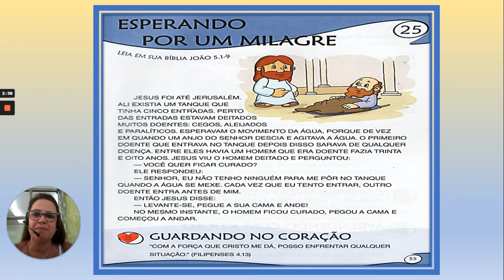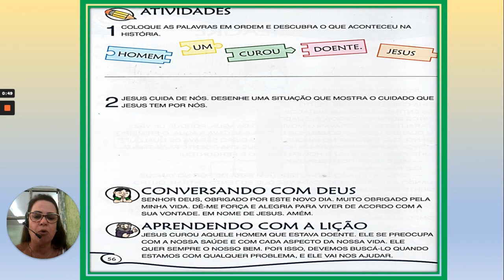ENSINO RELIGIOSO - 2° ano A e B - ESPERANDO POR UM MILAGRE - PROFESSORA SIMONE - 03 e 06/11